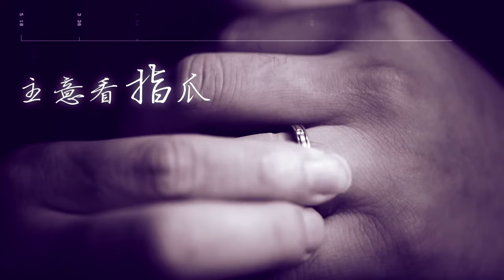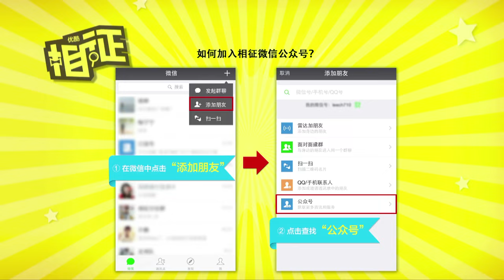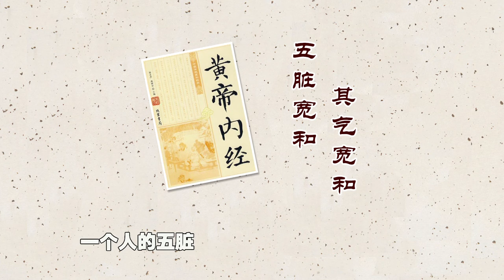相征 20160818 美女倒霉丑女多福 | 优酷 YOUKU